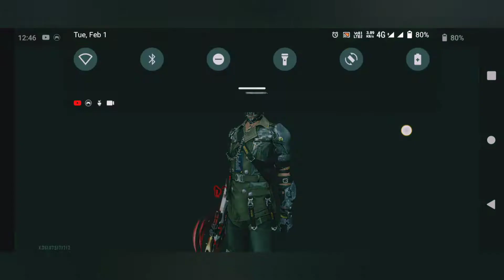Challenge Lone wolf in Dhirubhai Gamer 5or0 #2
Challenge Lone wolf in Dhirubhai Gamer 5or0 #2 youtuber .Challenge Lone wolf in D
hirubhai Gamer 5or0 #2 youtuber .Challenge Lone wolf in Dhirubhai Gamer 5or0 #2